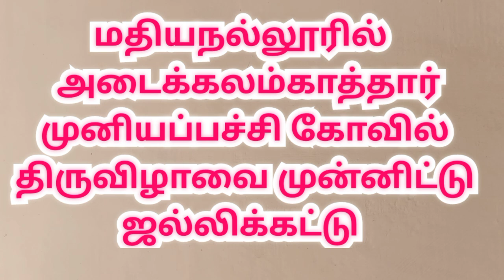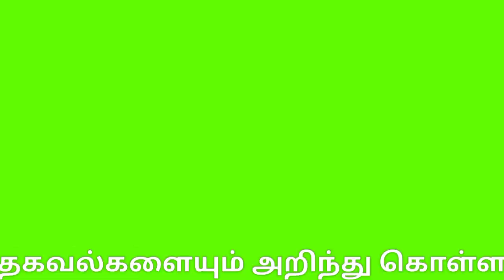புதுக்கோட்டை மதியநல்லூர் ஜல்லிக்கட்டு | Pudukottai Mathiyanallur Jallikattu |Annavasal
Pudukottai Annavasal Mathiyanallur Jallikattu

புதுக்கோட்டை  மதியநல்லூர் ஜல்லிக்கட்டு 2022